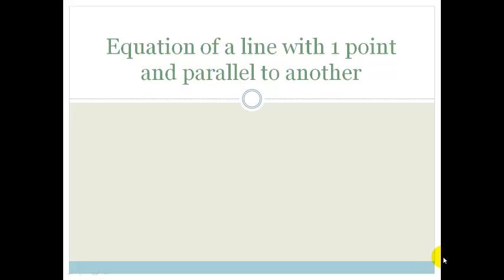Week 11 Lesson 1 Equation of line from point and parallel to another line